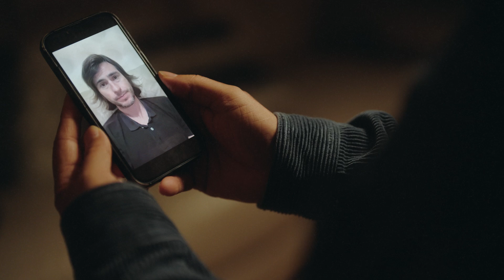Everything: Foster with Torbay